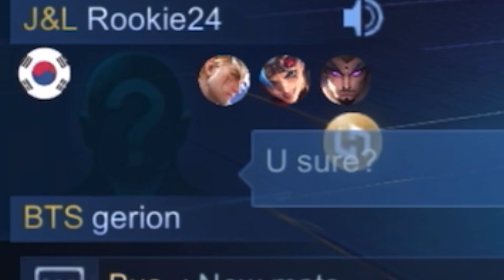I met Granger ranker in Mythic rank game -Mobile Legends